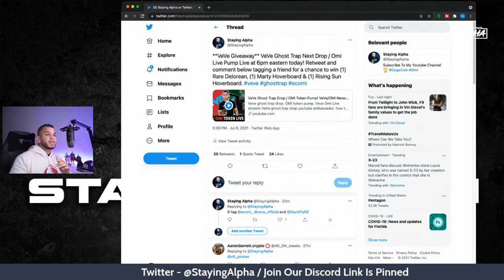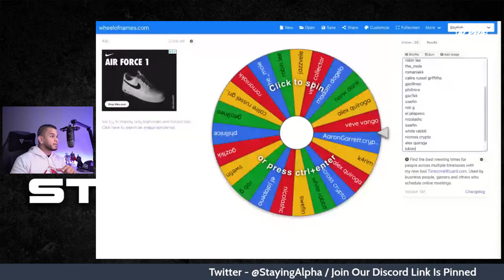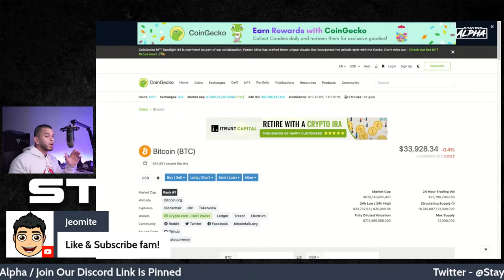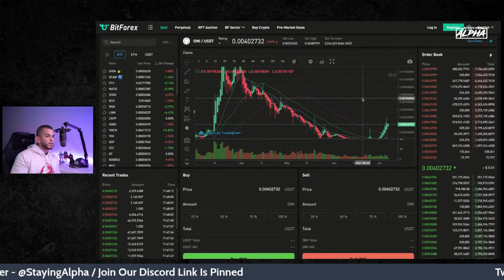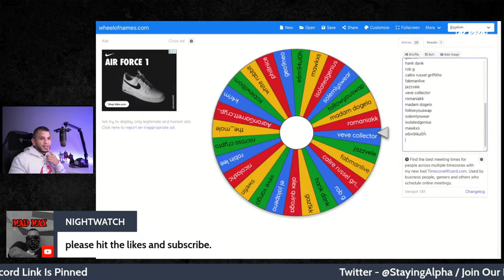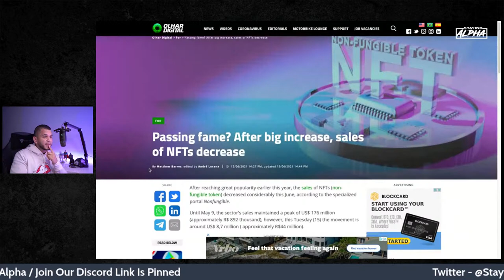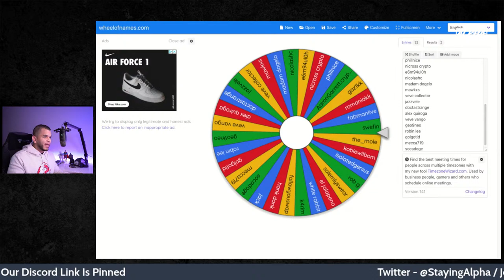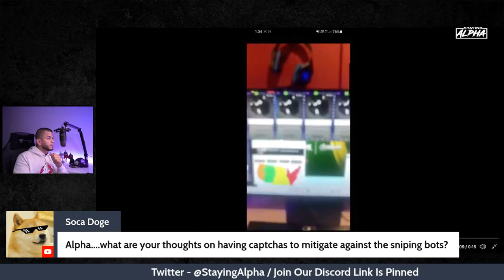VeVe Ghost Trap Drop / OMI Token Pump! VeVe/OMI News Live!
Veve ghost trap drop. OMI token pump. Veve Omi Live stream! VeVe ghost trap drop youtube ambassador. how to buy omi. Al kahn ecomi interview. Veve news today. Omi news today. Ecomi update. Sell omi or hold omi. OMI rising along with alt coins. Bitcoin rising but eyes on it. OMI live ticker. OMC CLUB. Veve emulators. Veve bluestacks. Omi two new exchanges. Ecomi update. transfer omi to trust wallet. How to buy omi on bitforex. VeVe Back to the future hover board drop up next! Veve video show case. Veve News.  Veve app download! How to buy omi. Omi to gems. Veve sony license. NFT Summit. Veve new licenses. Omi live ticker. Omi burns. Ecomi going to a new block chain. Veve avengers license, veve disney license, veve superman drop or veve jurassic park dropl Omi token metrics explained. Ecomi carbon emission. Veve interview coming up with Dan Cothers. Flipping veve digital collectibles on open market. Omi on trust wallet. Veve marvel license. Veve master collector and Veve kids coming soon.